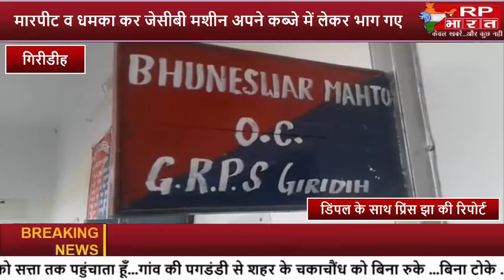GIRIDIH-कंस्ट्रक्शन साइड से जेसीबी लेकर भागे चोर, पुलिस ने पकड़ा।